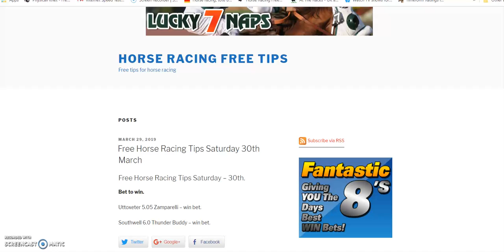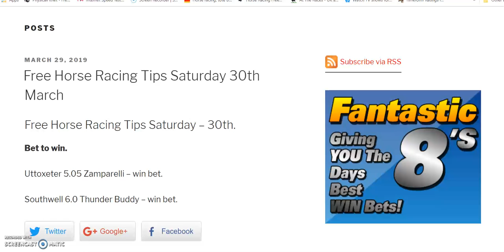free horse racing free tips saturday 30th march 2019